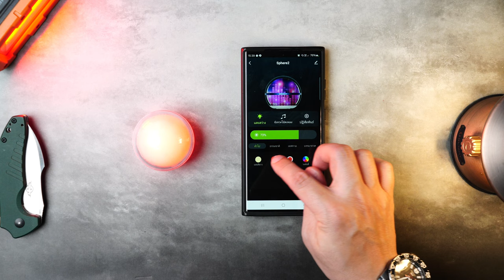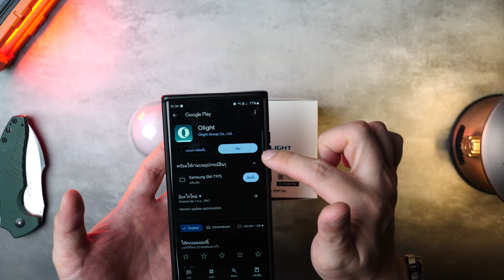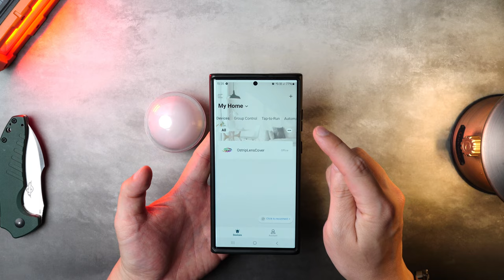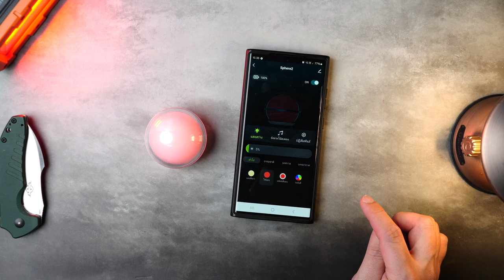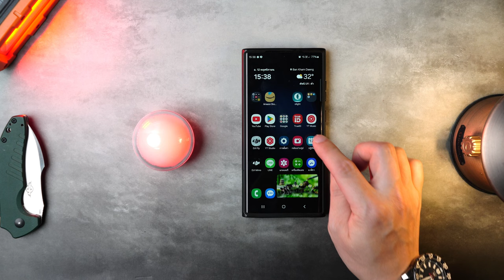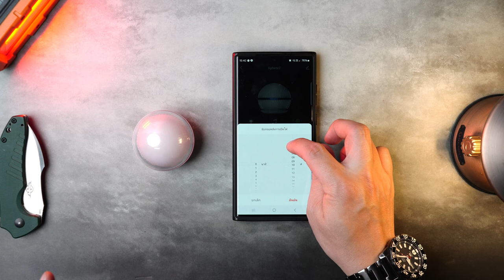Olight Sphere Snowflake โคมไฟอเนกประสงค์ ควบคุมด้วยมือถือ สวย พรีเมี่ยม น่าสะสม พร้อมโปรฯ ลด EP.227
Olight Sphere Snowflake

สมาชิกระดับไดมอนด์ สั่งซื้อล่วงหน้า วันที่ 18 พ.ย. 2567 เวลา 10:00 น. - วันที่ 7 ธ.ค. 2567 เวลา 22:00 น.
สมาชิกระดับเงิน สั่งซื้อล่วงหน้า วันที่ 18 พ.ย. 2567 เวลา 18:00 น. - วันที่ 7 ธ.ค. 2567 เวลา 22:00 น.
สมาชิกระดับทั่วไป เริ่มโปรโมชั่นอย่างเป็นทางการ วันที่ 19 พ.ย. 2567 เวลา 18:00 น. - วันที่ 7 ธ.ค. 2567 เวลา 22:00 น.

ลูกค้าใหม่ - ลงทะเบียนและเข้าสู่ระบบเว็บไซต์ได้สำเร็จรับของขวัญ I3E EOS (Antique Bronze/Black/Vibrant Orange/Zombie Green)(สุ่มสีให้ จำกัด1ชิ้นต่อคน)
   (1)สมาชิกระดับเหล็กขึ้นไปเข้าสู่ระบบสำเร็จสามารถรับของขวัณ Ostrip ( จำกัด 1 ชิ้นต่อคน)
  (2)ระดับสมาชิกไดมอนด์ขึ้นไปเข้าสู่ระบบสำเร็จสามารถรับของขวัณ Friendship 2025（Open Mini 2）ได้ (จำกัด 1 ชิ้นต่อคน)

กิจกรรม-Shopping King แจก Olantern Classic 2 Lite (Forest Green) จำนวน 3 อันดับแรกทุกวัน และรายชื่อผู้ชนะในแต่ละวันไม่ซ้ำ

สั่งซื้อครบ ฿3999  รับของแถม Bucket Hat (Dark Grey) หรือ Obag Sport SPL หรือ Obag EDCS หรือ Titanium Camp mug OTiMG01-300 หรือ Exploit Mini (OD Green) หรือ Obag EDCM หรือ i3T 2 Five-Year Membership Edition

Arkfeld Pro Class 3R（Snowflake Green）CW  ปกติ 3,400 ลด 30% เหลือ 2,380
Baton Turbo（Orange） ปกติ 2,040 ลด 30% เหลือ 1,428
Oclip Pro（Snowflake Red）ปกติ 1,360 ลด 20% เหลือ 1,088
Open Mini 2（Seasons Set）ปกติ 1,770 ลด 27% เหลือ 1,300
Sphere (Snowflake) ปกติ 680 ลด 10% เหลือ 612
Oclip Pro&Arkfeld Pro Class 3R（Christmas Set）CW กล่องของขวัญคริสต์มาส + Open Mini 2（Seasons Set）+ Sphere (Snowflake) ปกติ 7,210 ลด 40% เหลือ 4,300